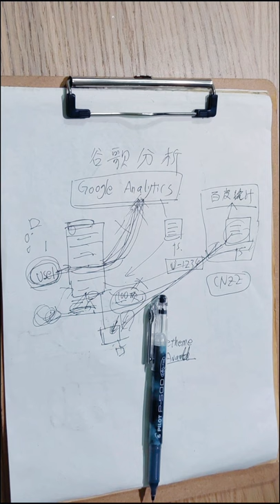谷歌分析 Google Analytics的工作方式，achair教你做网站Vo18.